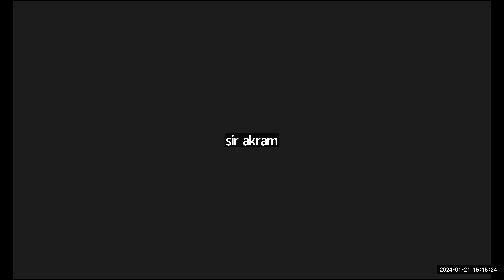Exercise 12.3 XII by Engr. Taha Shahid | Mathematics | Karachi Board | New Book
Join Engr. Taha Shahid in this comprehensive walkthrough of Exercise 12.3, where we delve into the fascinating world of numerical methods. In this video, we focus on the Newton-Raphson Method, a powerful technique for approximating the roots of equations. Engr. Taha Shahid breaks down the method step by step, providing clear explanations and practical examples to enhance your understanding. Whether you're a student gearing up for exams or a math enthusiast eager to deepen your knowledge, this tutorial is designed to make the Newton-Raphson Method accessible and applicable. Don't miss out on this opportunity to master a key concept in XII Mathematics with Engr. Taha Shahid's expert guidance. Hit play and let's embark on this mathematical journey together! 📚🔍